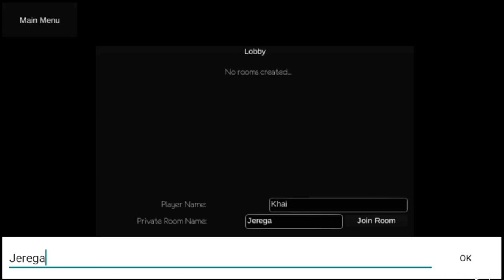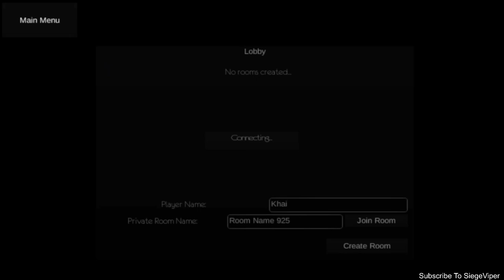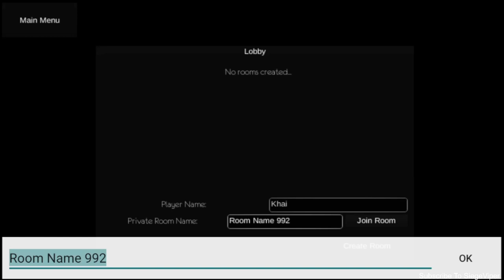WHAT THE HECK IS THAT! | SLENDYTUBBIES 3D ANDROID [HD MAX ALL SETTINGS]